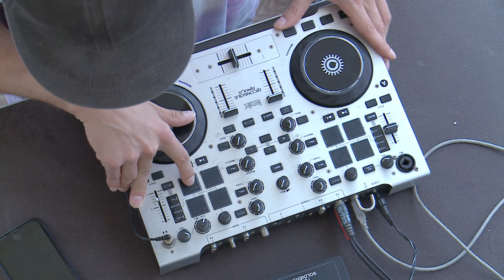Hajónapló Eklektronika // Vanis interjú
A Hajónapló Eklektronika vendége Vanis.